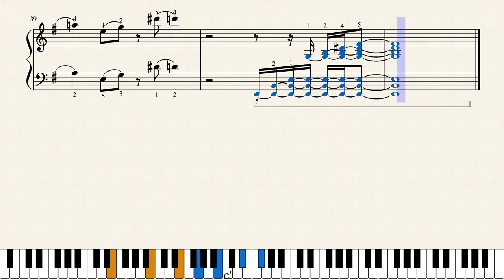JAMES BOND THEME - 007 - Piano Tutorial (FREE SHEETS)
James Bond
James Bond Theme
007
007 theme